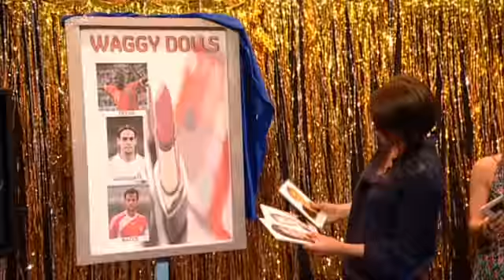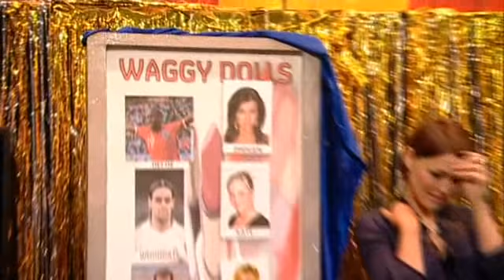BBUK 11 - BBLB - Day 33 - Part 4